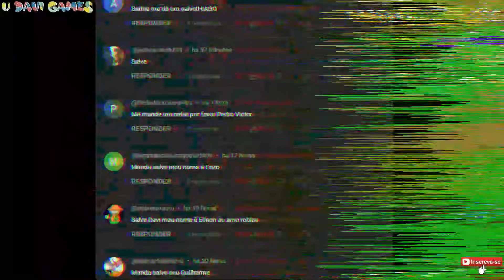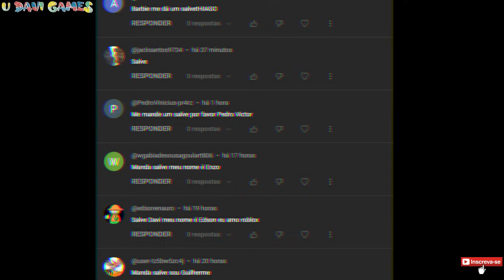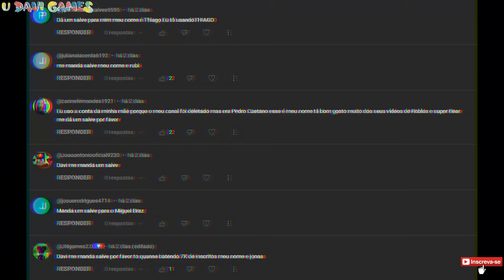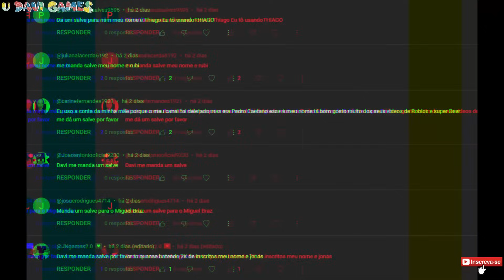Jogo do urso 🔵A MURALHA NA ALDEIA DAS TARTARUGAS🔵 super bear adventure, historinhas, testes e experi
fala galera beleza... hoje neste vídeo infantil pra crianças, vamos jogar o jogo do urso, Super Bear Adventure [Plataforma 3D], e no vídeo de hoje a produção foi até a aldeia das tartarugas encontrar a shicka, uma muralha gigante apareceu ao redor da aldeia das tartarugas e os ursos foram presos na entrada da caverna do golem, agora o super urso tem que salvar a aldeia e os ursos nessa missão muito louca, fuiiiiiiiiiiii